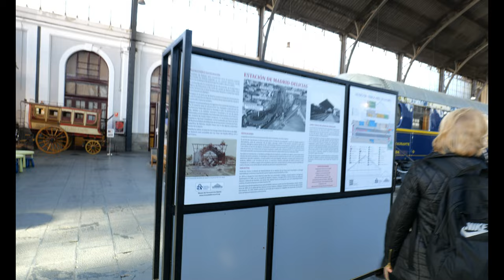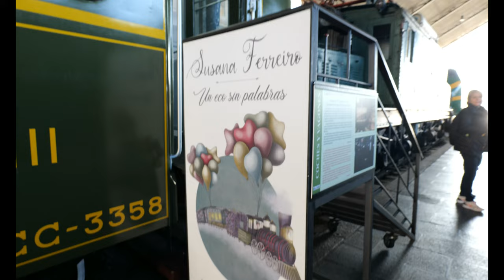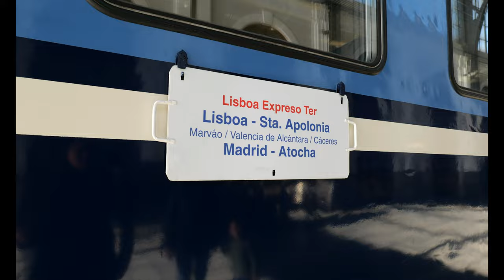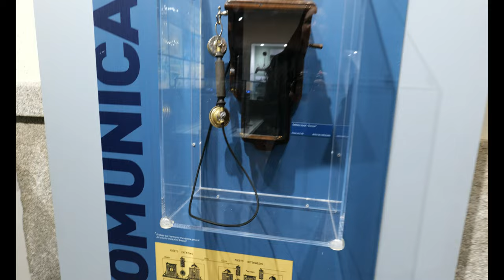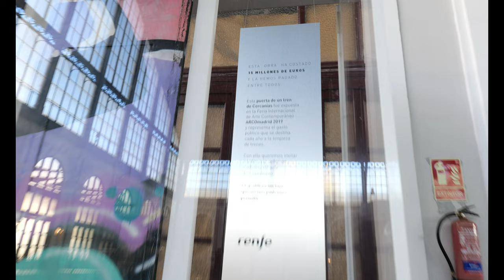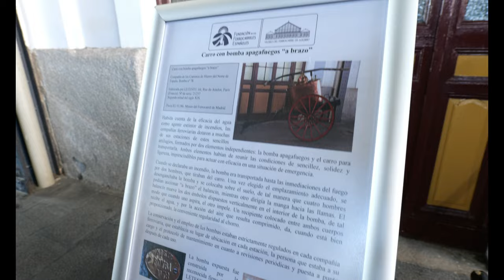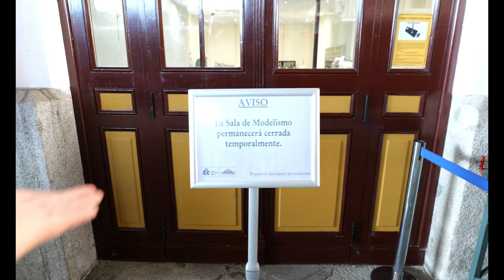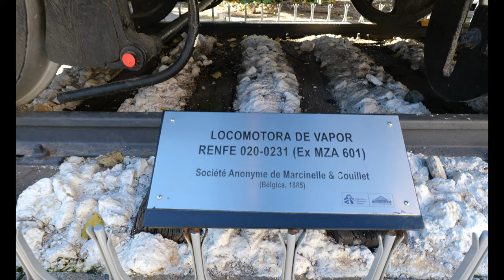Mis impresiones al visitar éste lugar Museo del ferrocarrill en Madrid 4k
Chicos, les dejo éste hermoso resumen de éste lugar que he visitado.
Si quieres saber más, pues no lo esperes, debes chequearte éste video..